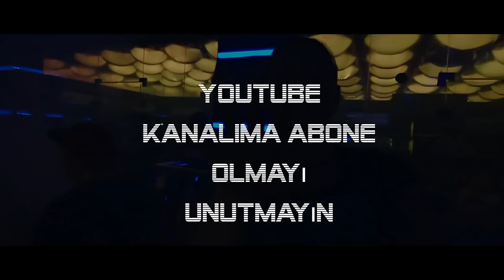DJ FAHRİ YILMAZ - DANCE FLOOR ( YENİ )